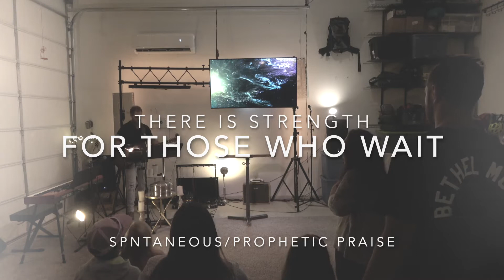THERE IS STRENGTH FOR THOSE WHO WAIT (SPONTANEOUS/PROPHETIC) || ZION CHURCH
Moment of ministry at Zion Church. The Lord strengthening His people through spontaneous and prophetic praise.